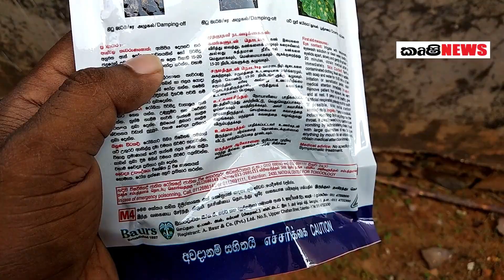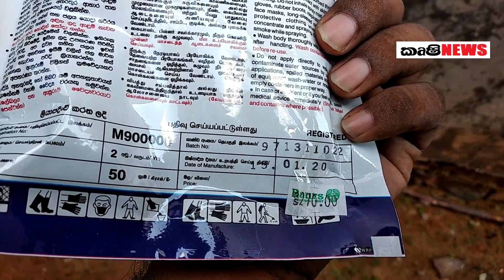Home gardening in Sri Lanka How to treat Home garden Grow bags to control soil-borne Fungal diseases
Home garden cultivation techniques in Sri Lanka - How to treat Home garden Grow bags media to control soil-borne fungal diseases. ගෙවතු වගාව දිලීර රෝග සඳහා පාංශු ප්‍රතිකාර කරන හැටි. Nowadays home gardening very popular in Sri Lanka. Mostly in urban areas, peoples try to prepare own home garden. Some of them cultivating vegetables using grow bags. Soil born fungal diseases highly affect the home gardening vegetable crops. Mainly we can identify the Damping-off situation in most areas. To minimize soil fungus diseases, we can treat soil using a fungicide. This video shows, how to do that step by step.